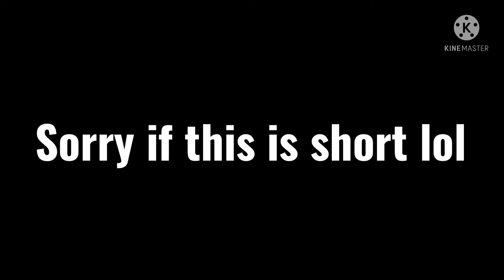Fan art (by me)